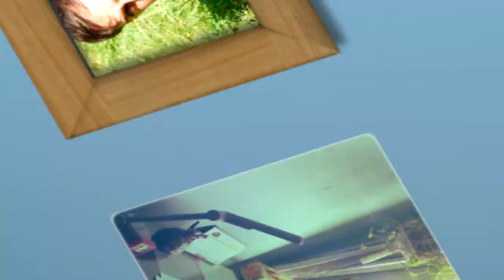The Birth Of A Journalist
Ehsan Nazem Bokaei Birth Again
video graphic by:Hessam.M.Keramni
تولد یک خبرنگار
احسان ناظم بکایی دوباره متولد می شود.

احسان ناظم بکایی
امیررضا پرندیان
حسین کلهر
مسعود مطیع
علی اصغر روزبهانی
حسام الدین مقدس زاده
تدوین:حسام الدین مقدس زاده